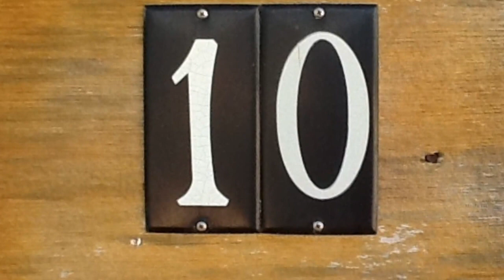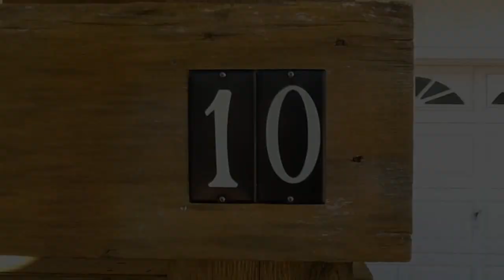BGRE: Dunes of Boca 10